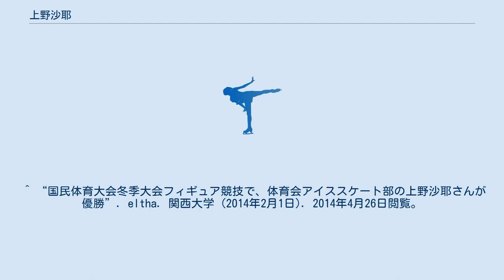上野沙耶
上野 沙耶（うえの さや、英語: Saya Ueno、1994年4月10日 - ）は、日本の元フィギュアスケート選手（女子シングル）。
兵庫県明石市出身。
大阪薫英女学院中学校・高等学校卒業。
関西大学商学部卒業。
関西大学商学部在学中。
 2008-09シーズン、全日本ジュニア選手権に出場し15位、2009-10シーズン、同選手権を棄権するが、国民体育大会少年女子で優勝する。
2010-11シーズン、3度目の出場となった全日本ジュニア選手権で6位に入賞し、初出場となった全日本選手権では25位に終わった。
 2011-12シーズン、ISUジュニアグランプリシリーズに参戦しJGPワルテル・ロンバルディ杯に出場し10位となった。
4度目の出場となった全日本ジュニア選手権では17位に終わる。
2012-13シーズン、2年ぶりの出場となった全日本選手権では17位となった。
 2013-14シーズン、ユニバーシアードで5位に入賞、全日本選手権で14位となり国民体育大会では成年女子で優勝を果たした。
2014-15シーズンの全日本選手権で16位、2015-16シーズンの全日本選手権で19位となった。
 ^ “金メダル羽生に続け　兵庫スケート若手伸び盛り”. eltha. 神戸新聞 (2014年2月24日). 2014年4月26日閲覧。
 ^ “国民体育大会冬季大会フィギュア競技で、体育会アイススケート部の上野沙耶さんが優勝”. eltha. 関西大学 (2014年2月1日). 2014年4月26日閲覧。
 ^ “国体フィギュア成年女子　上野（兵庫・関大）が優勝”. eltha. 神戸新聞 (2014年1月31日). 2014年4月26日閲覧。